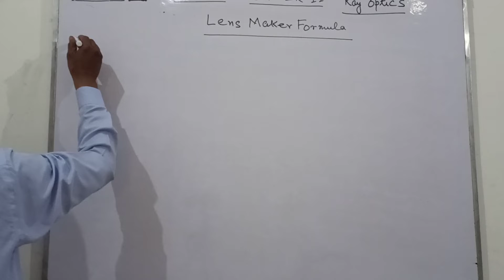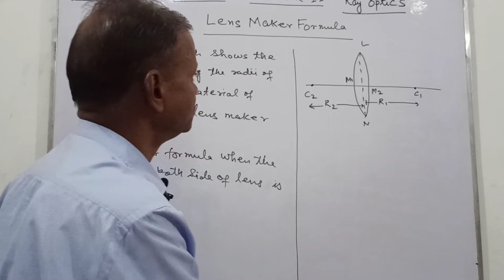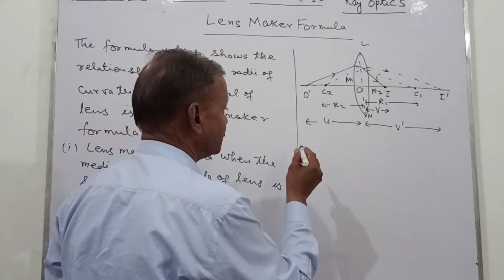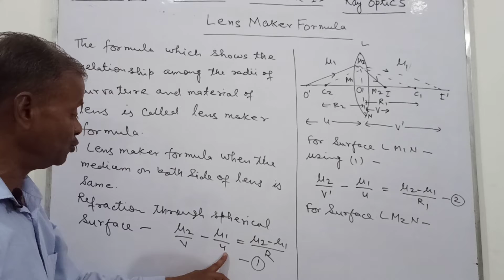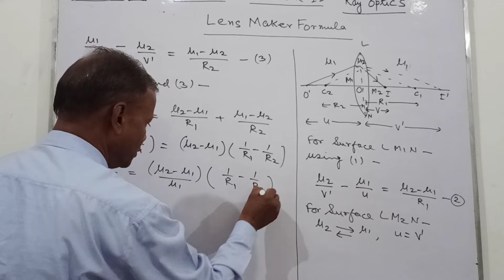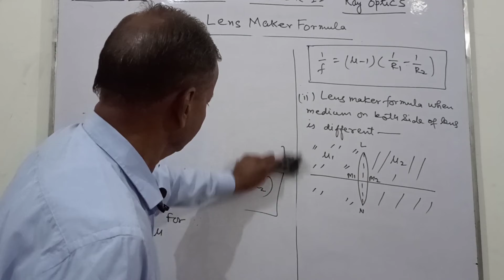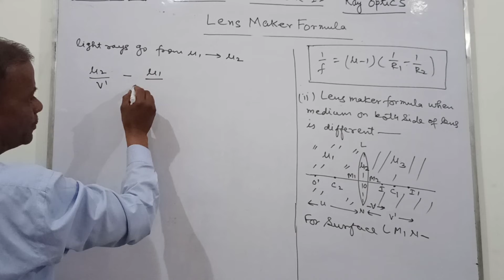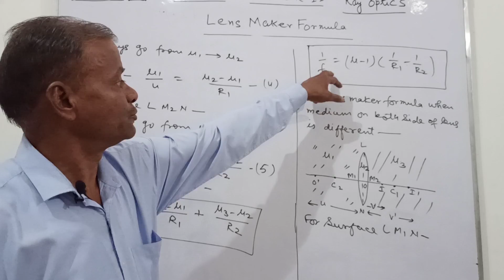LENS MAKER FORMULA NEET- 22 CLASS- 12th CHAPTER- 11 RAY OPTICS